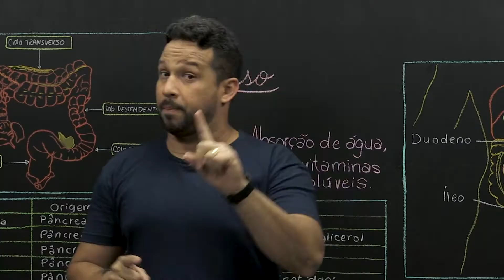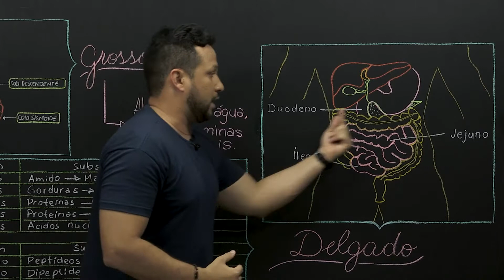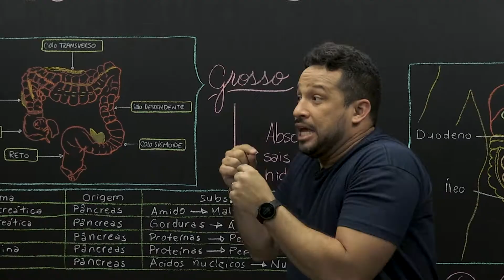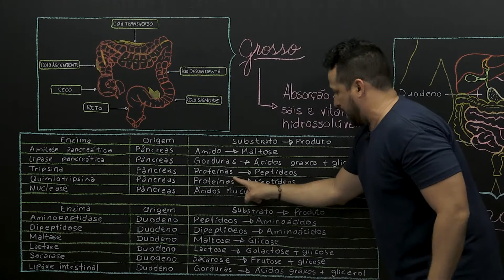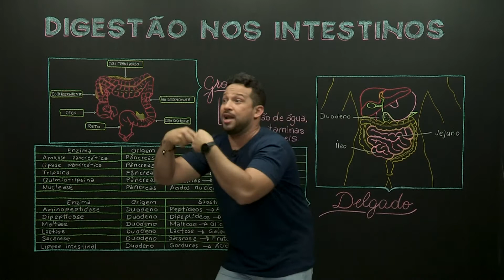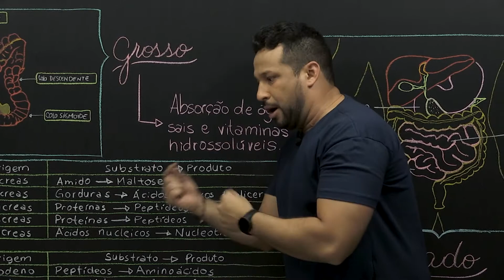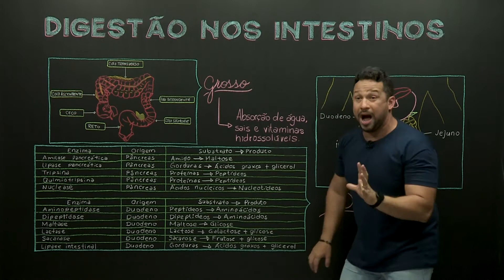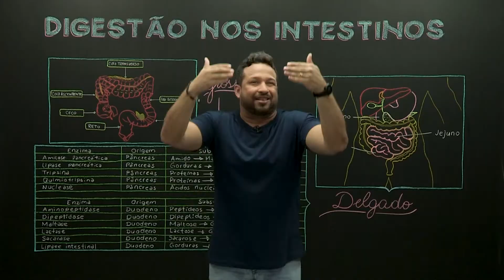Digestão nos intestinos​ - Biologia - Ensino Médio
O intestino delgado é dividido em 3 partes e corresponde a parte do tubo digestório que finaliza a digestão. O intestino grosso não apresenta digestão, só absorção de água e nutrientes.​